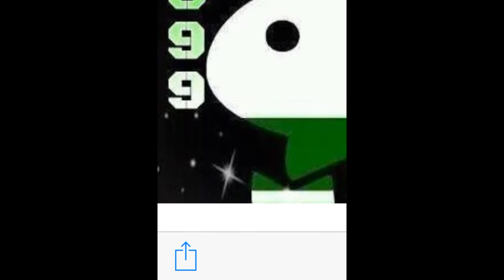Rapid Wien Mein LEBEN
Es ist ein kleines Video von mir mit dem ich zeigen will das ich ein FAN bin und zu meiner Mannschaft stehe.
Wenn euch das Video gefallen hat dann abonnirt mich für weitere und bessere Filme weil ich mach extrem Sport wie Klettern,downhill fahren und cliff diving und nähme es auch auf .

Euer Domi